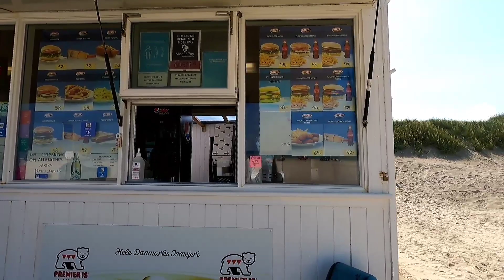BAKASYON SA DENMARK! DISYERTONG BUHANGIN SA LOKKEN BEACH!GANDA!